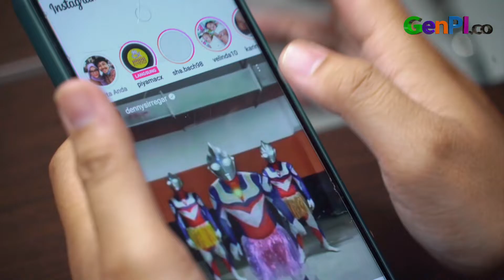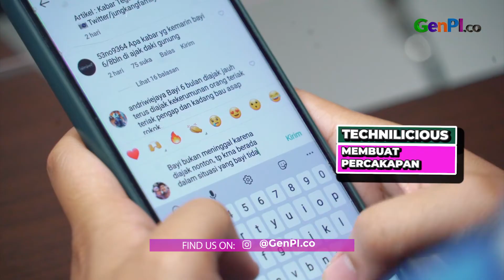Nambah Followers Instagram? Coba 3 Cara Ini | Technilicious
Followers Instagram-mu masih sedikit? Coba deh 3 cara mudah ini supaya akun Instagram-mu banjir followers bukan karena beli!

Baca Juga nih: Ratu Tisha Ungkap Manuver Berkelas Sepak Bola Asia Tenggara